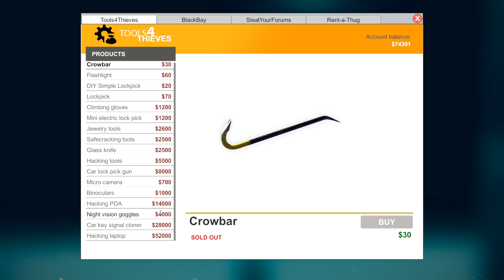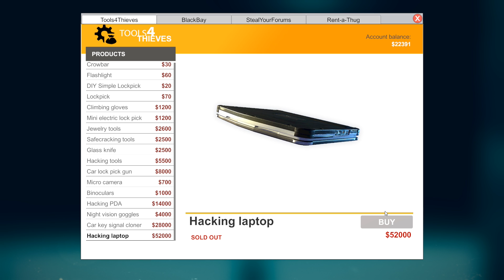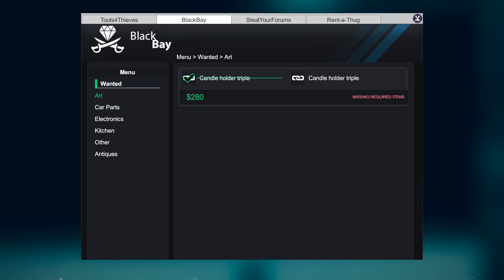จะหักหลังจอมโจร ยังเร็วไป 100 ปี!! กับฉากจบที่คาดไม่ถึง # 8 [END] - Thief Simulator [ไทย]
Thief Simulator เกมจำลองการเป็นโจร จะสนุกแค่ไหน ต้องไปดู